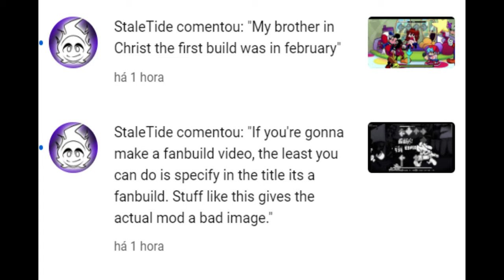i got rekt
this video was originally 9 mb but what about 4k, 60 fps and voala 143 mb, cry abt it